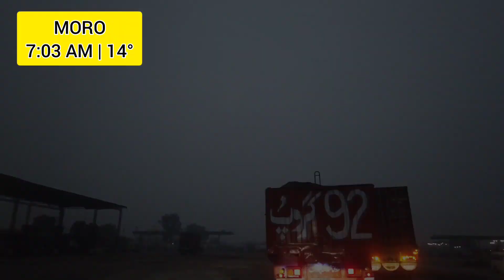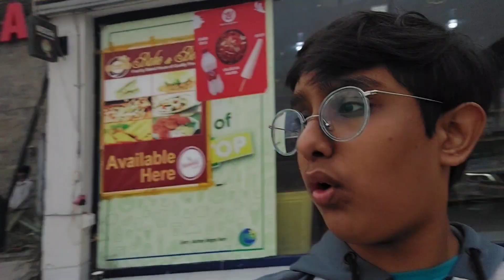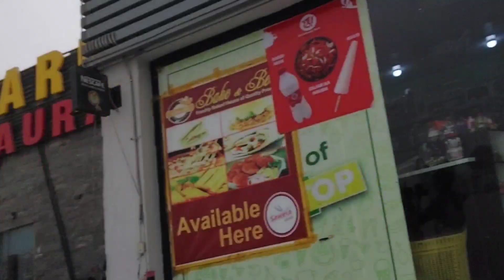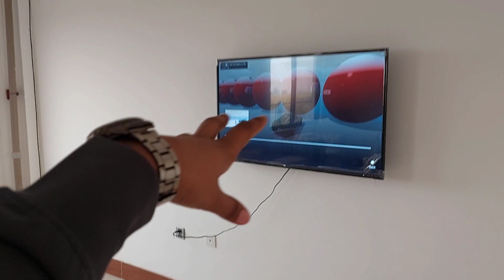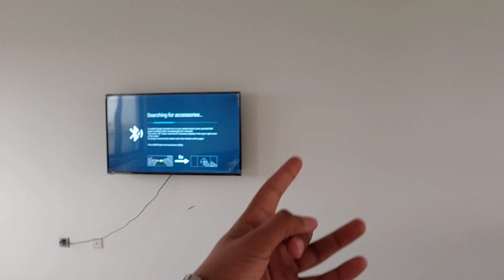KARACHI TO SWAT BY ROAD - MOTORWAY M9, N5, M5, M4, M2 & M1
KARACHI TO MURREE BY ROAD VIDEP LINK